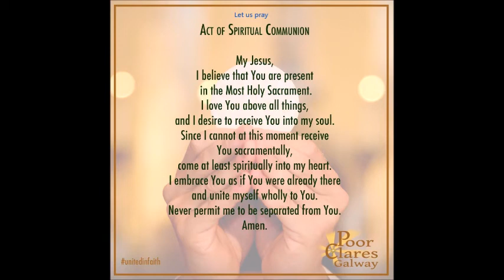PERSECUTED CHRISTIANS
HAVING BEEN CRITIQUED THAT HIS HOMILIES ARE TOO 'POLITICAL' FR LOUIS SCURTI FOCUSES ON THE 21ST CENTURY PERSECUTION OF THE CHURCH, AND THE ORIGINS OF THE PERSECUTIONS FROM THE TIME OF JESUS. HE REFERS TO THE LETTER OF PETER & THE GOSPEL OF JOHN, THE READINGS FOR ST. HIPPOLYTUS.